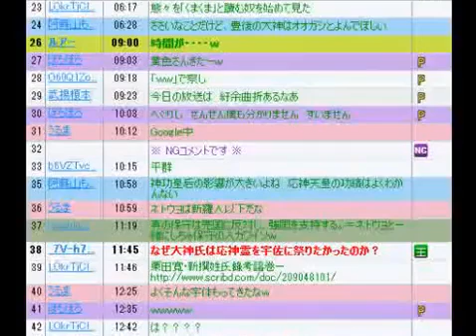どサヨクPchan、己の漢字の無智さ加減を使用の問題に轉嫁す